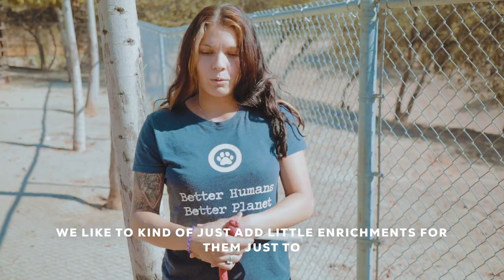Ranch Vlog #1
Just an ordinary day with us at the ranch. enjoy 😊

Filmed/Edited/Produced Tony Lopez @m.adrugada